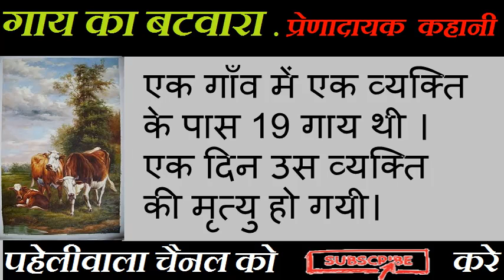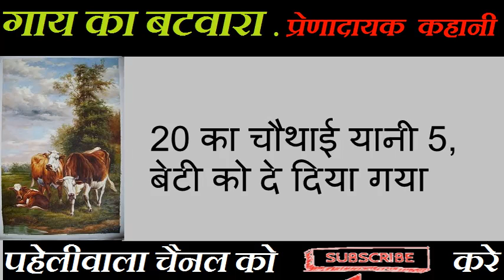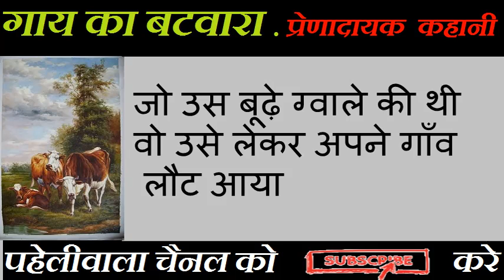गाय का बटवारा, एक प्रेरक कहानी ll एक प्रेरणादायक हिंदी कहानी ll HINDI MORAL STORY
19 गाय  को तीन आदमी में कैसे बाटा गया ?
how a wise man divided 19 cows among 3 people equally ?
an interesting Hindi moral story